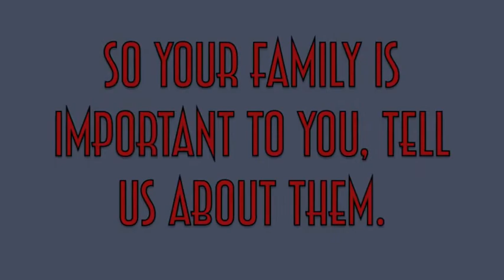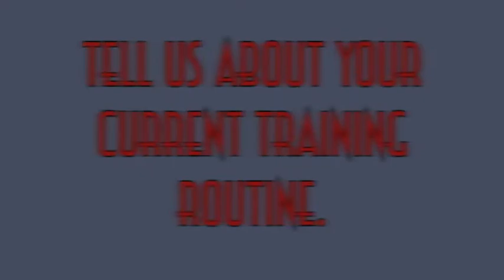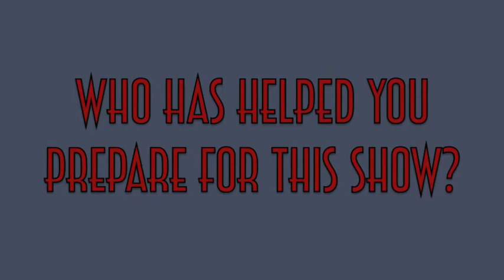Erika Otero NPC Figure Competitor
One on One interview with NPC champ Erika Otero 7/12 by FullBlood Fitness.  She talks about prepping for the NPC Team U figure championship.  She discuses her training, nutrition, family and how she came back from a severe car accident to succeed as a figure competitor.